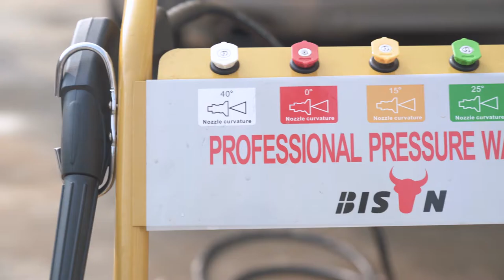Bison Gasoline High Pressure Washing Machine